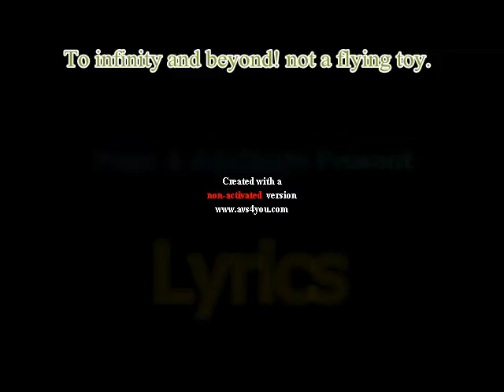Buzzwing Lyrics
Short Lyrics:
I M N, W M C. G, I G L F. G, I G D C. G T W &...